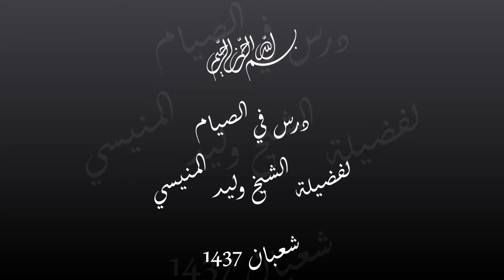درس في الصيام لفضيلة الشيخ وليد المنيسي